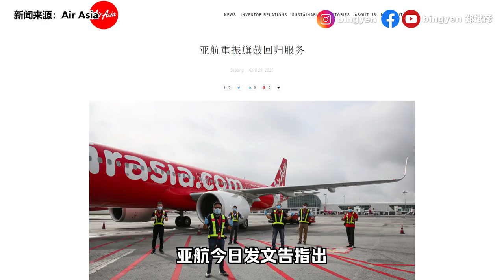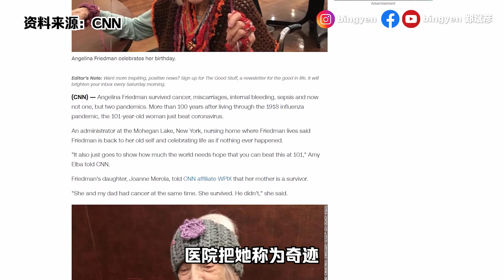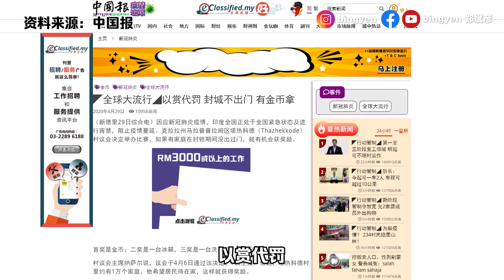【新闻最郑点】4月29日–放宽条例：一车允许两人 | 印尼夫妇制透明口罩能读唇语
透明口罩很有意义，希望马来西亚也能够有人制作透明口罩给听障人士！

1）55人出院
2）放宽条例：一车允许两人
3）亚航恢复国内航班

1）百岁阿嫲战胜流感、癌症和肺
2）印度人民不出门能赢金币
3）印尼夫妇制透明口罩能读唇语